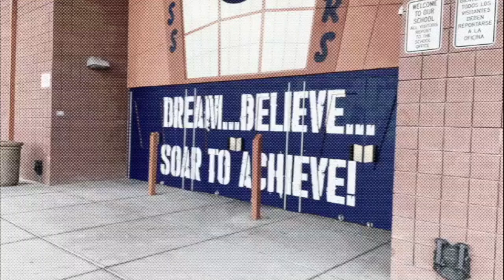FAISSFLIX Daily 11-20-24